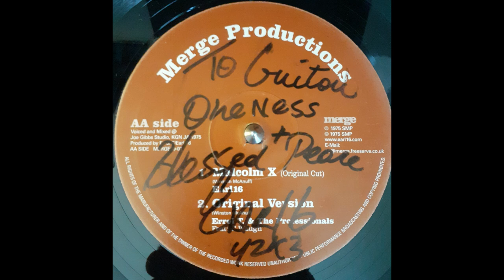EARL SIXTEEN - Malcolm X (Original Cut) / ERROL T and THE PROFESSIONALS - Original Version 1975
Merge Productions – MERGE10-01